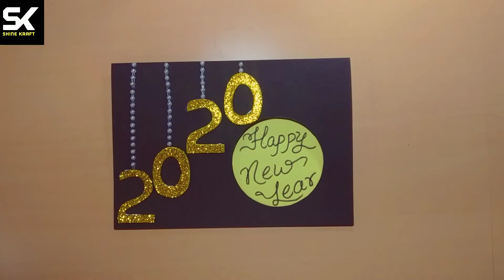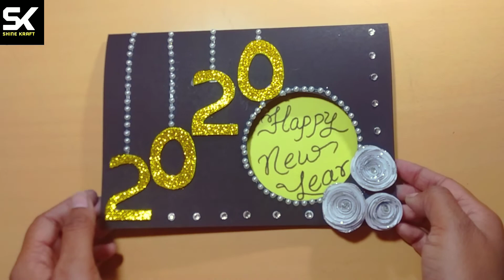Greeting Card for New Year 2021 | Latest Design of Easy Handmade Greeting Cards Making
Greeting cards for happy new year 2021 easy and simple handmade love greeting card making for new year to send wishes with this beautiful new year gift ideas. you can also make this beautiful greeting card at your home in few minutes by watching my card making tutorial video by Shine Kraft.

is video me maine greeting cards ka latest design batana bataya hai isko sikh kar aap bahut asani se handmade greeting card banane ka tarika jaan sakte hai aur kaise kuch minutes me greeting card kaise banate hai ye is video ke baad aap seekh loge. Dhanyawad.